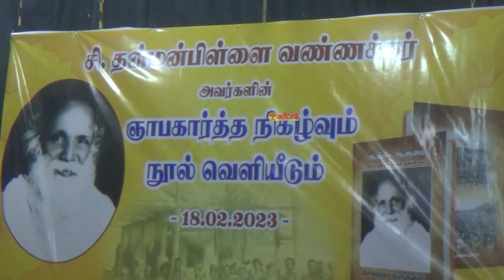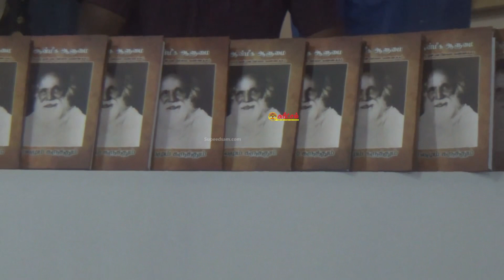சி.தன்மன்பிள்ளை ஞாபகார்த்த நிகழ்வும், அவர் பற்றிய “ஆன்மீக ஆளுமை” எனும் நூல் வெளியீட்டு நிகழ்வும்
களுதாவளை சுயம்புலிங்கப் பிள்ளையார்